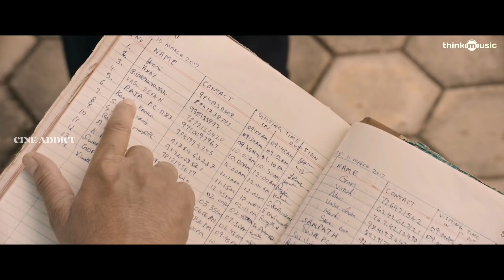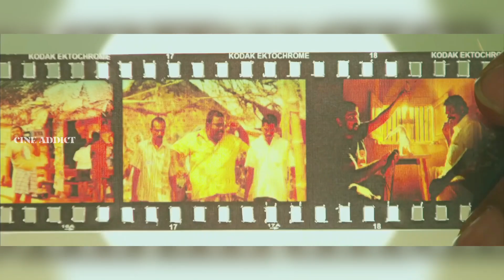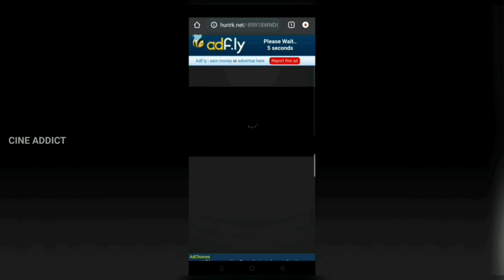Top 10 Underrated Tamil Thrillers PART-4 | கவனிக்க தவறிய தமிழ் Thriller படங்கள் | CINE ADDICT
In this episode we're gonna talk about some Underrated Thriller gems of tamil cinema . Good movie need a good story , not a star actor , these movies proved that . Let's celebrate these gems of tamil cinema to take the kollywood next level soon . Thanks folks ..!!

Enjoy the films , Happy weekend .! 🤩👍